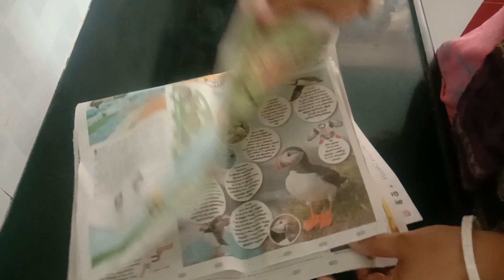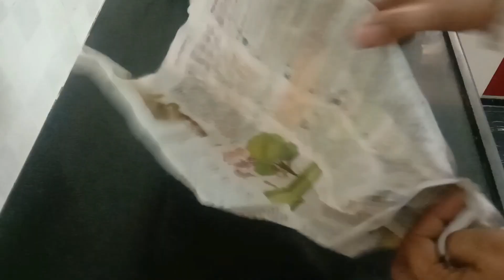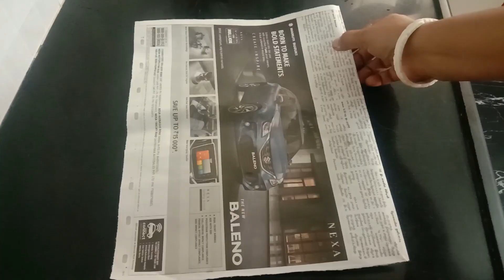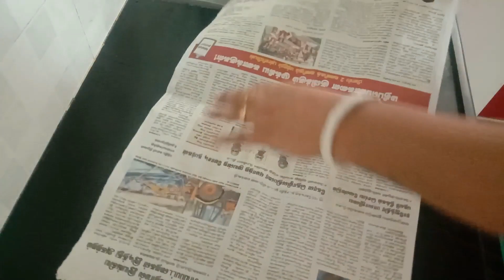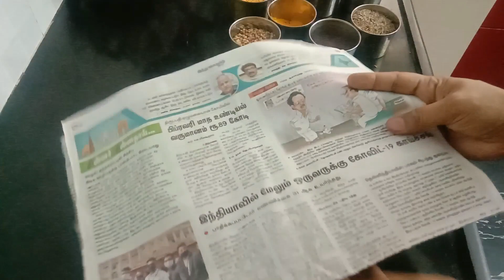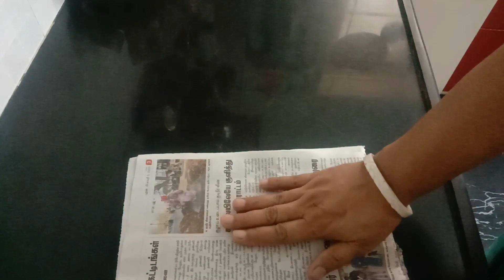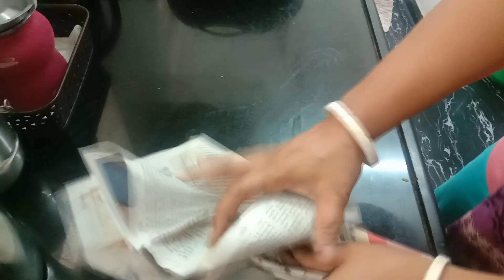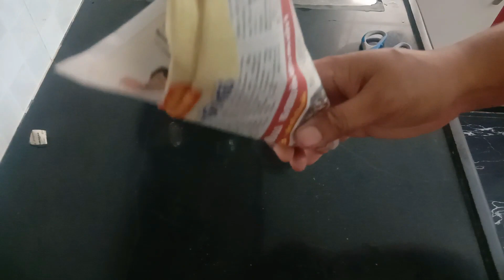புதிய கிச்சன் டிப்ஸ்-வீட்ல இருக்கும் பொருள் வைத்தே கிச்சனை சுத்தமா வைக்க trick-Kitchen cleaning hack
Vanakkam,
Hi everyone,

In Today's Video I am going to share, புதிய கிச்சன் டிப்ஸ்-வீட்ல இருக்கும் பொருள் வைத்தே கிச்சனை சுத்தமா வைக்க trick-Kitchen cleaning hack